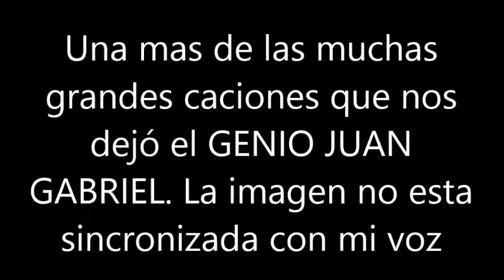BLAS CANTA DIOS TE BENDIGA MI AMOR (JUAN GABRIEL)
LAS IMÁGENES SON DE ESTA CANCIÓN EN UN CONCIERTO QUE JUAN GABRIEL CELEBRÓ EN CARACAS (VENEZUELA) NO HE PODIDO SINCRONIZAR LAS IMAGENES CON MI VOZ, PERO LO QUE PRETENDÍA SI LO CONSEGUÍ Y HA SIDO VOLVER A RECORDAR SU MEMORIA DE UNO DE LOS MAS GRANDES ARTISTAS QUE HE VISTO JAMÁS. DESCANSE EN PAZ ADMIRADO MAESTRO.